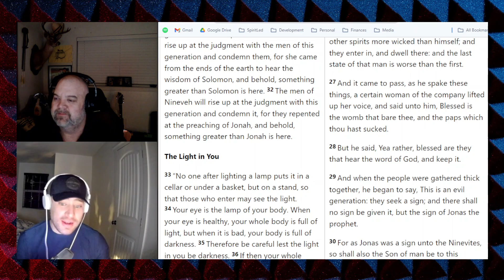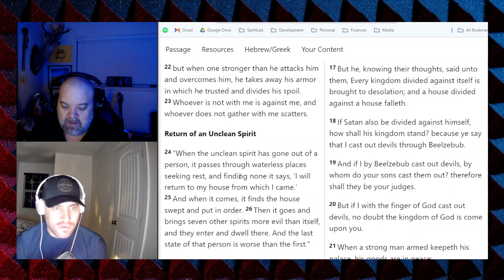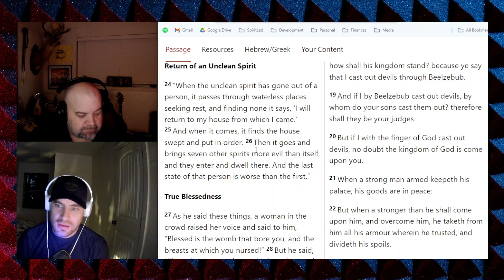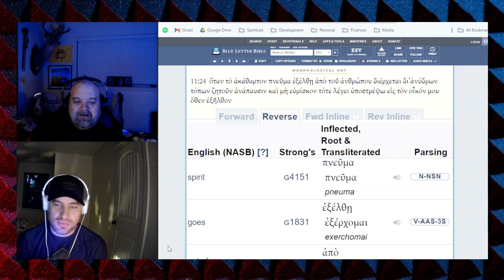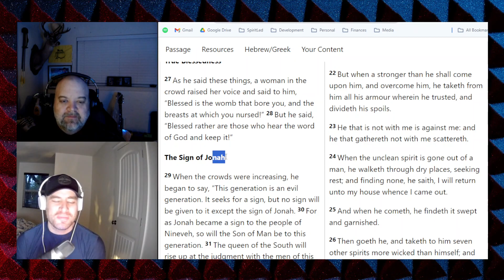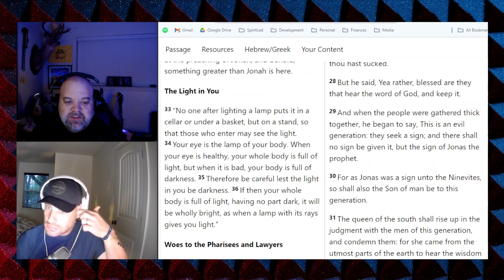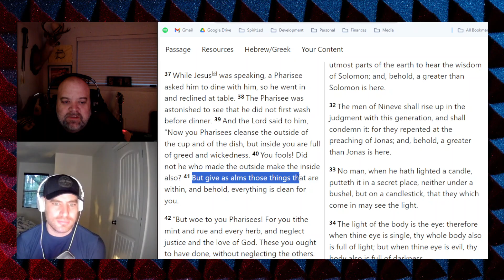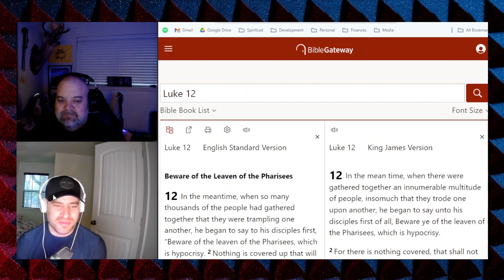Luke 11 part 2 - The Sign of Jonah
DONATES here are tax deductable. We are a 501c3